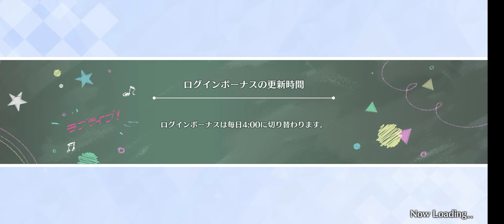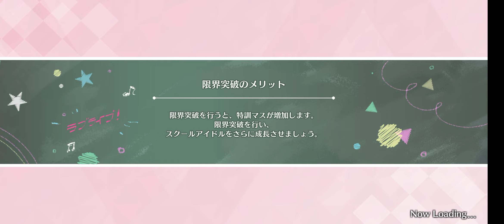SIFAS JAP: Big Live try harding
Haven't played Japanese Version for a long time. Now I'm finally back to where I left off.